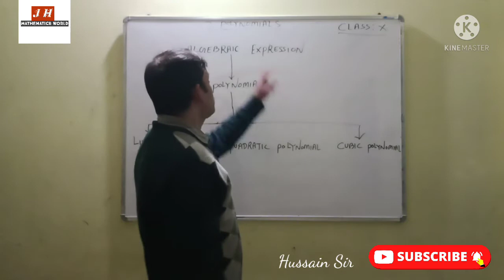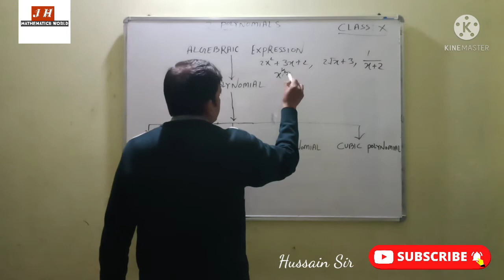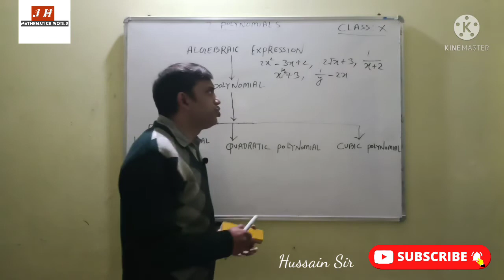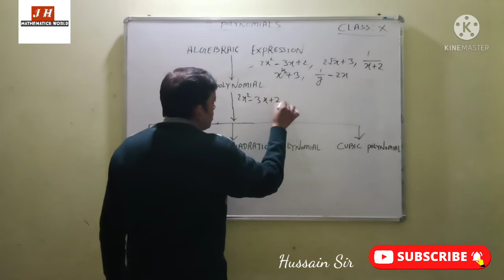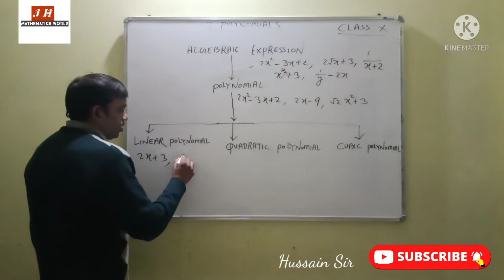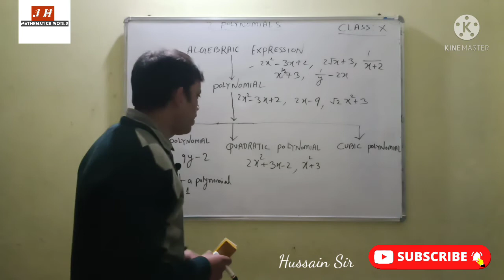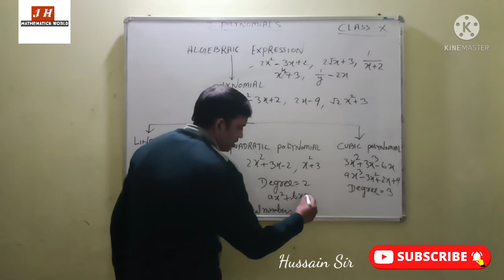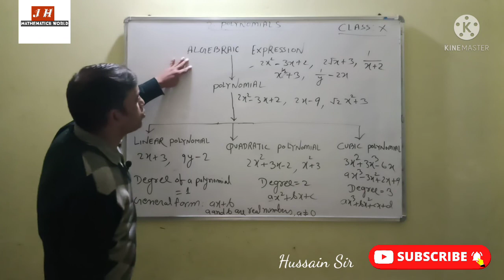CLASS:X CHAPTER:2 POLYNOMIALS INTRODUCTION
POLYNOMIALS: INTRODUCTION